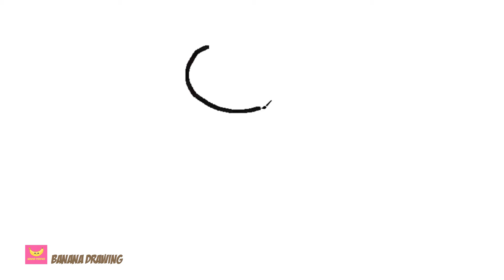How to draw a cute ice cream - banana drawing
-Banana drawing is channel show to you how to draw everything easiest